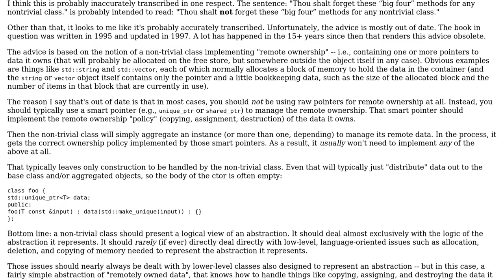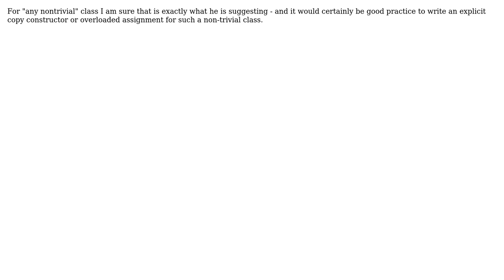First of the The Ten Commandments for C++ Programmers by Steve Oualline correctly transcribed?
With thanks & praise to God, and with thanks to the many people who have made this project possible! | Content (except music & images) licensed under CC BY-SA | Music | Images & others | With thanks to user k1eran user Jerry Coffin user Bowie Owens user adrianmcmenamin and the Stack Exchange Network Trademarks are property of their respective owners. You are responsible for your own actions.